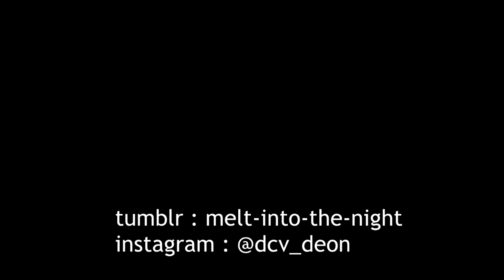General Hospital After Show : GH Envy - (Week Of Sept 11th-15th, 2017)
Masks, mysteries and more!